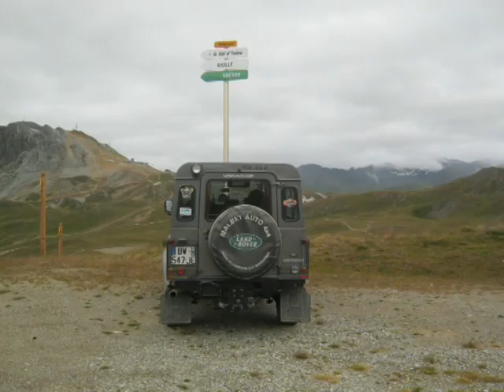Petite balade au Col de Fresse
Land Rover Defender 110 TD4 SW